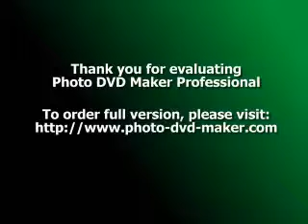Nơi thời gian ngừng lại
Song: Nơi thời gian ngừng lại ( Tường Văn )
Singer: Thu Phương
Created by: sunmi nguyen
Tìm về nơi ngày xưa gặp nhau...nơi thời gian ngừng lại...Love you,sis!